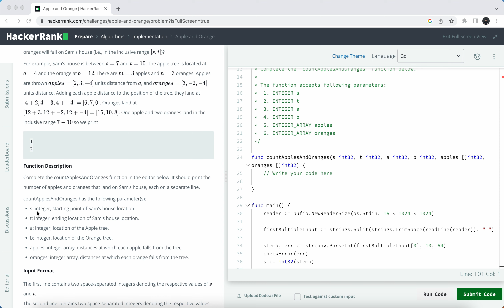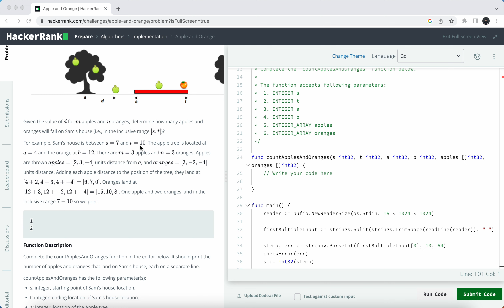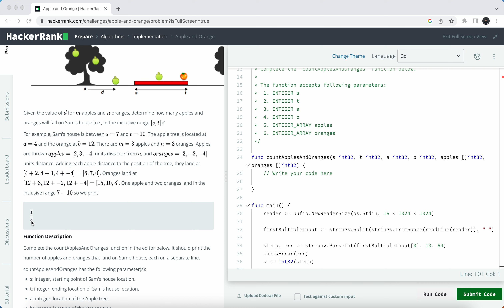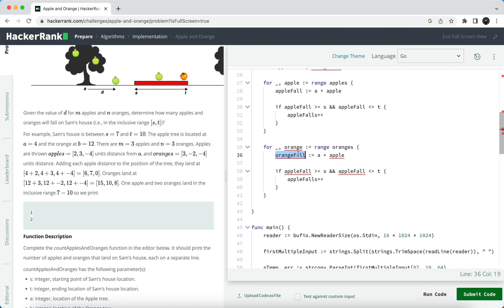[Easy] Latihan Hackerrank - Apple and Orange Pakai Golang (Bahasa Indonesia)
Latihan Hackerrank - Apple and Orange Pakai Golang